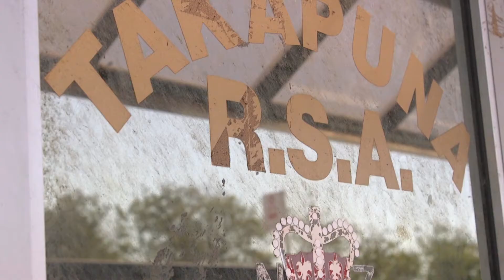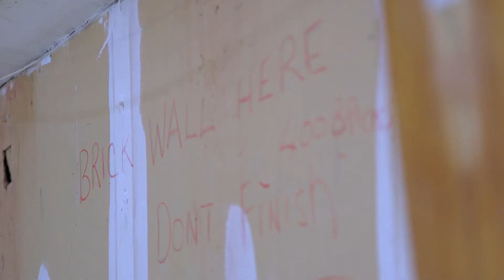2016 AIMES Awards Winner Joseph Bergin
Winner of the 2016 AIMES Service to the Community Award as presented by the North Harbour Club at the AIMES Gala Dinner, Saturday 12th November 2016.